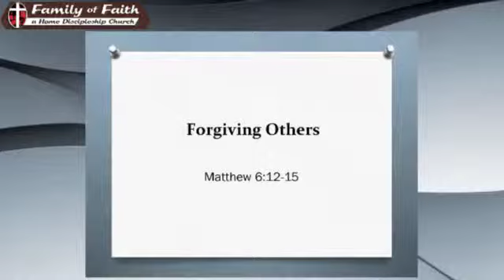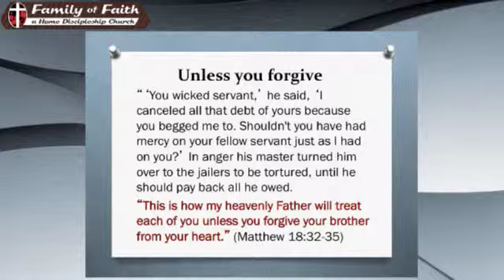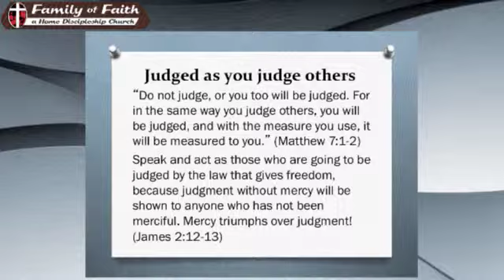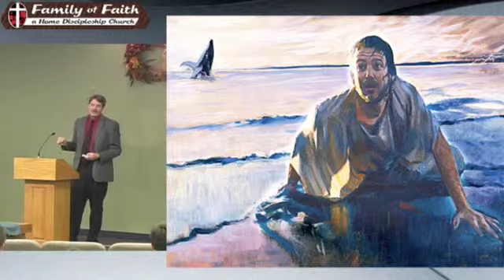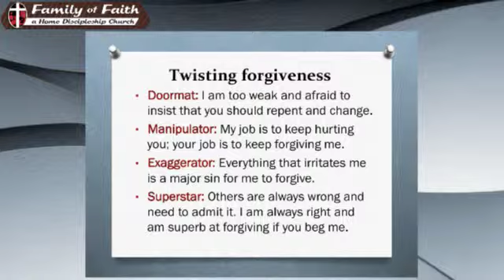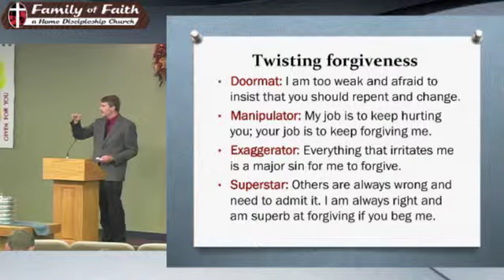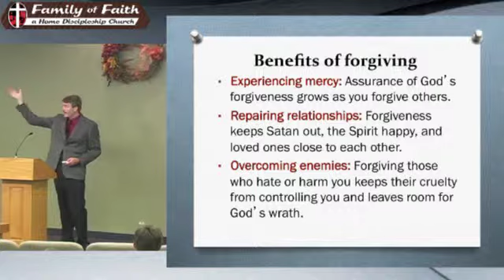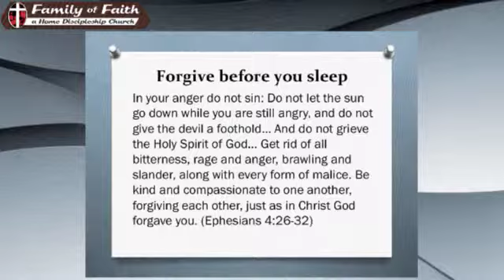10 18 15 Forgiving Others Pastor David Feddes